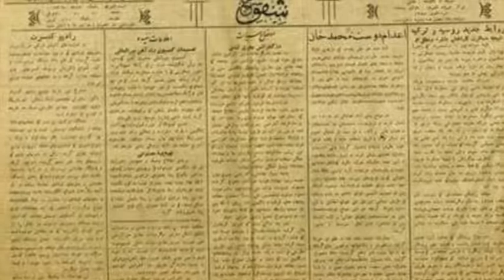تلویزیون ایران فردا - تقویم تاریخ شنبه 18 مرداد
سالها پیش در روز 18 مردادماه چه می گذشت؟ با ما همراه باشید و دوستان خود را در جریان وقایع تاریخی قرار دهید.